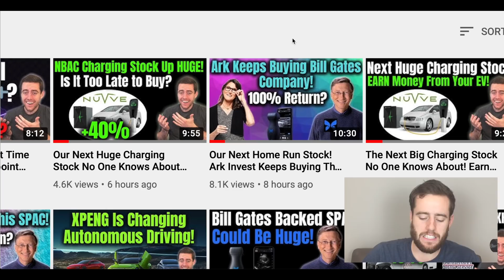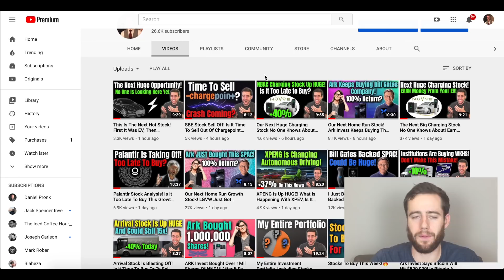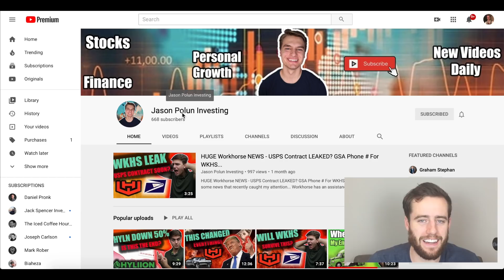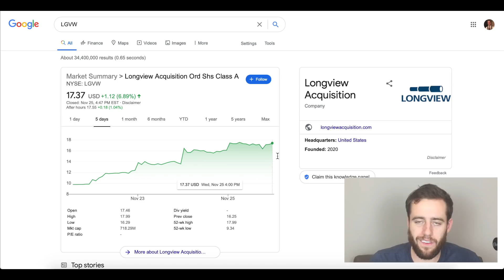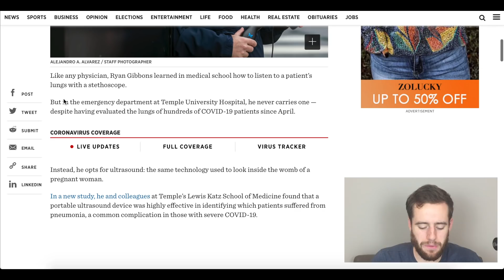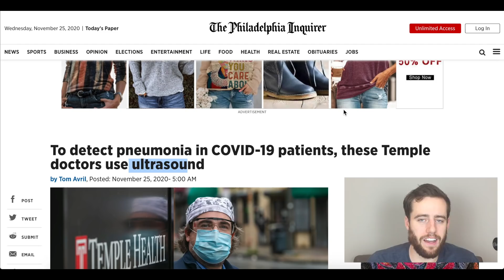Take Your Profits With NBAC! Big News You Probably Didn't See On LGVW!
NBAC was up HUGE today! A lot of people have been asking what I'm doing with it! Also, there was some big news on LGVW that you probably missed!

Merch!